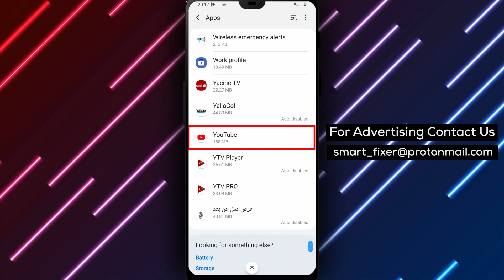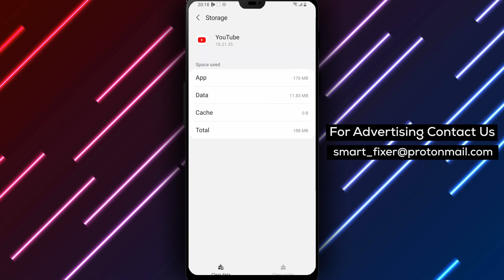How To Clear Cache On YouTube On Android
If you're looking for a way to speed up your YouTube app on Android, clearing the cache is a quick and easy solution. In this video, we'll show you how to clear the cache on YouTube for Android in just a few simple steps:

Step 1: Launch Settings on your Android device.
Step 2: Scroll through Settings and tap on 'Apps' or 'Apps & notifications', depending on your device.
Step 3: Tap on YouTube from your list of installed apps.
Step 4: On the App page, choose the 'Storage' option.
Step 5: On the App's storage screen, select the 'Clear cache' button.

By following these easy steps, you'll be able to clear the cache on YouTube for Android and improve the performance of the app. Whether you're experiencing slow load times or frequent buffering, clearing the cache can help to resolve these issues.
Don't let a sluggish YouTube app get in the way of your video streaming experience. Follow these simple steps to clear the cache on YouTube for Android and enjoy a faster, smoother app.